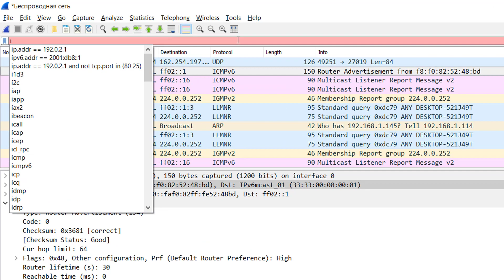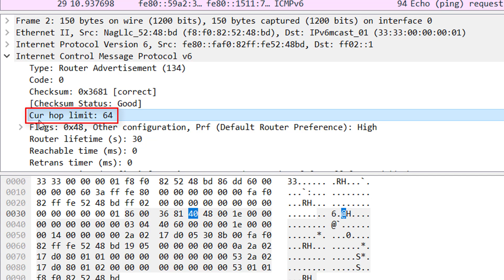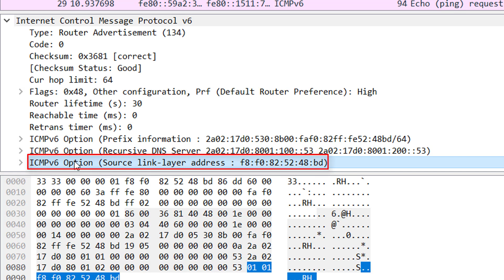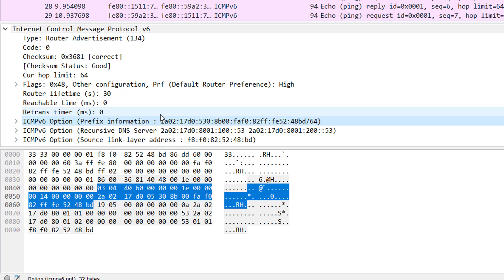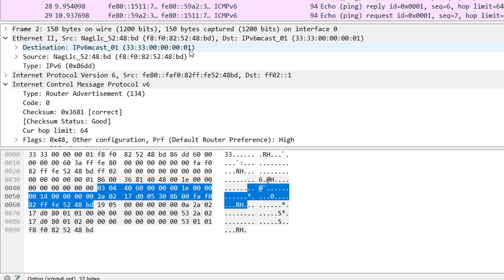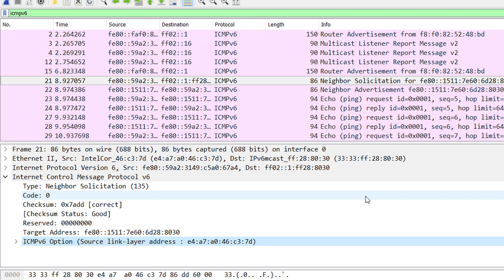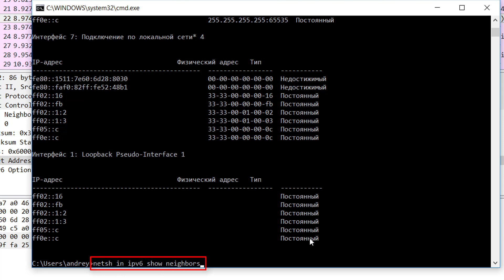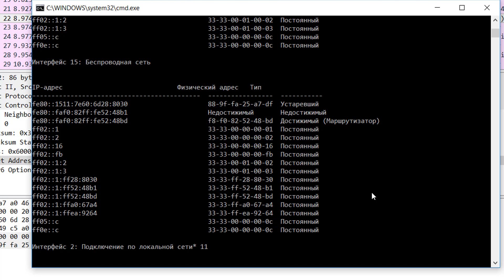Протокол NDP | Практика по курсу "Компьютерные сети"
Исследуем работу протокола NDP в Wireshark.  Практические занятия по курсу "Компьютерные сети"

Рассматриваем два сценария использования протокола NDP:
- Автоматическая настройка сетевой конфигурации. Компьютеры получают от маршрутизатора сетевые настройки в сообщении Router Advertisement.
- Определение MAC-адреса по известному IPv6 адресу. Компьютер, который хочет узнать MAC-адрес, высыдает сообщение NDP Neighbor Solicitation. Получатель отправляет свой MAC-адрес в ответ в пакете NDP Neighbor Advertisement. Информация сохраняется в таблице NDP (аналог ARP-таблицы в протоколе IPv4).

Мой канал с краткими и понятными объяснениями сложных тем в ИТ и компьютерных науках -